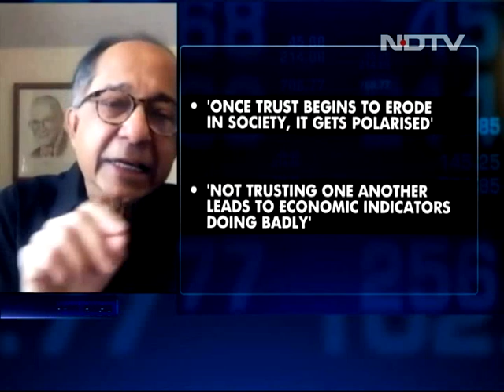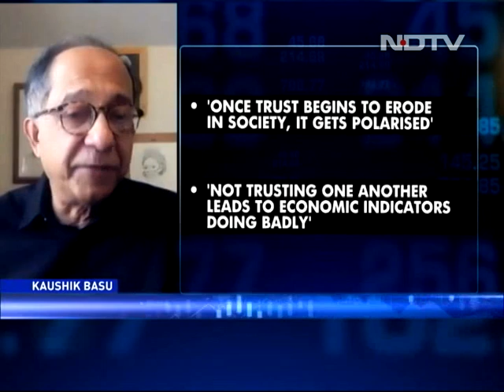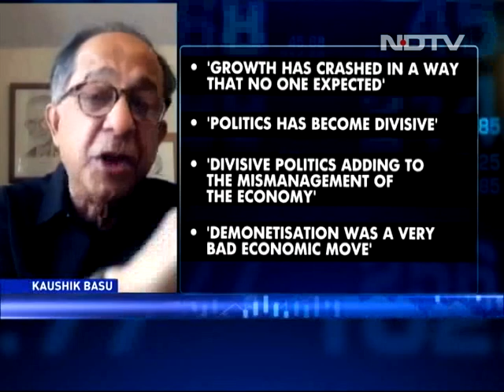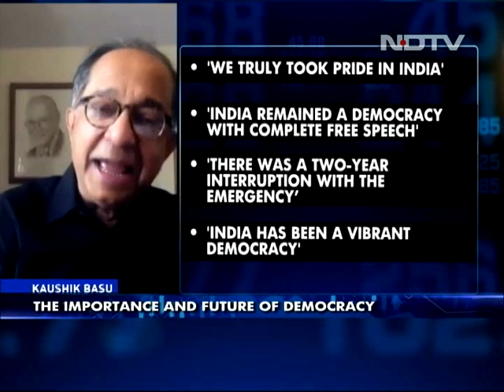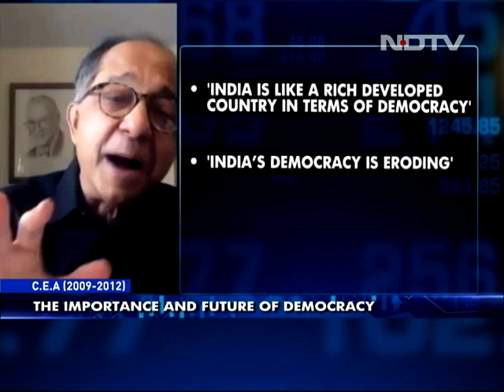Politics Has Become So Divisive: Kaushik Basu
"We have to recognise that it has become a very divisive politics and that is probably what is adding to the mismanagement of the economy," says Kaushik Basu, former chief economic advisor (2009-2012) on what caused the slowdown in the Indian economy even before the pandemic.